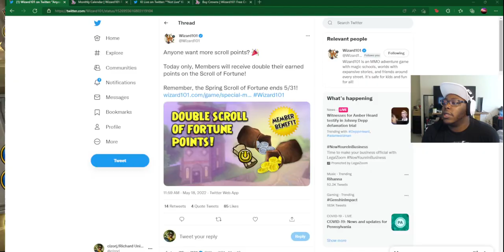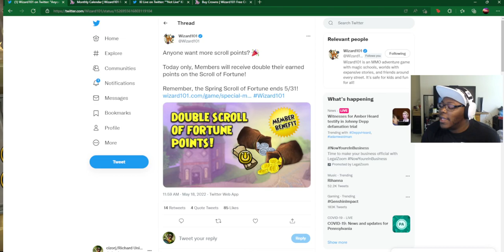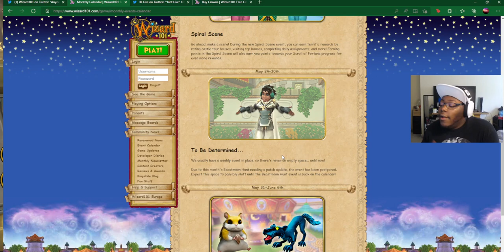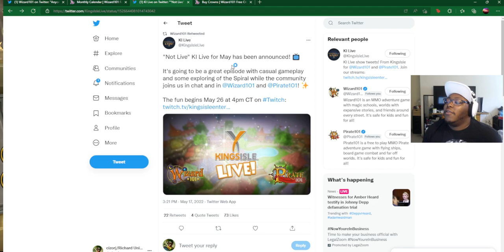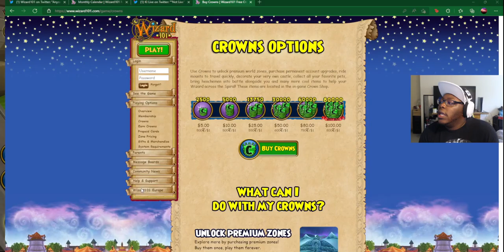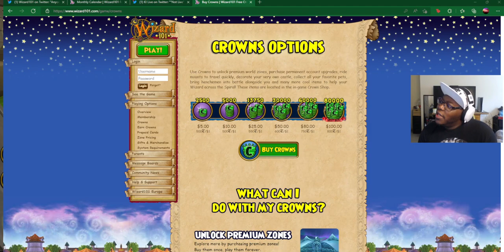💰 $80 Bundle? Beastmoon Missing? Wizarrd101 News!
Blaze IronGem: Mammoth Mini
JxstVon Simply: 1-Month Membership
Carpetuse: Gifted Bundle
Isaac Frostweaver: Multiple Packs
Nicholas NightBringer: Krampus Runner Mount

THE DESIGNERS

SOCIALS